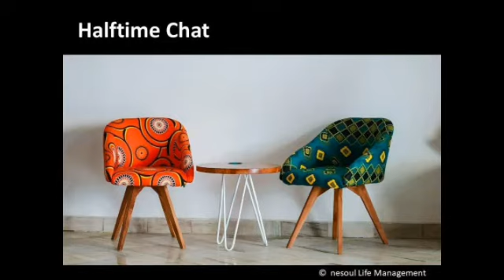How to remain consistent in Life and Business - Halftime Chat with Kael Beverly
Kael Beverly, the CEO and President of Beverly Boy Production joins us on Halftime Chat to discuss his journey from Chicago to Los Angeles, his strong family background, and the main reason for his continued success in life.

Halftime Chat Show is an Online talk show which provides a forum where the perspectives of a wide variety of topics are shared.

Nnamdi invites a guest to talk about an area important to them and the impact on the wider society.